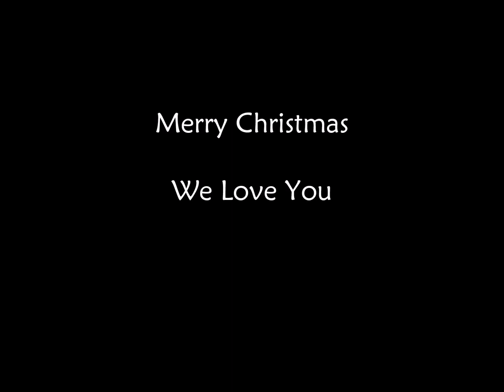Merry Christmas, Mom & Dad!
Cantique de Noel (O Holy Night)

Sung by: Bobby, Mary Katharine, Michael, Grace, & Matthew Becher
Arranged by Bobby Becher

Christmas 2016